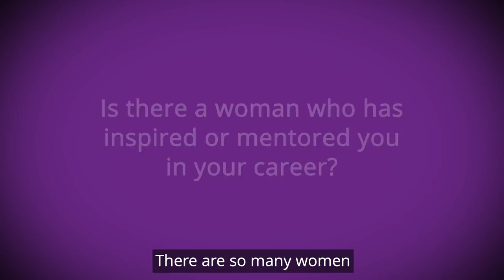The Women Who Inspire Us: WXN Top 100 Canada's Most Powerful Women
Today was a special day for us.

We had the honour of partnering with Women's Executive Network (WXN) to present the Top 100 Awards for Canada's Most Powerful Women.

It was a joy to witness so many women being recognized, celebrated and empowered. Congratulations to all the winners, and thank you to Denise Williams, Genesa Greening, Jill Earthy, Shannon Byrne Susko, Amiee Chan, and The Hon. Christy Clark for sharing their stories in this video.

Is there a woman who has inspired you or made an impact on your career? Let us know below!